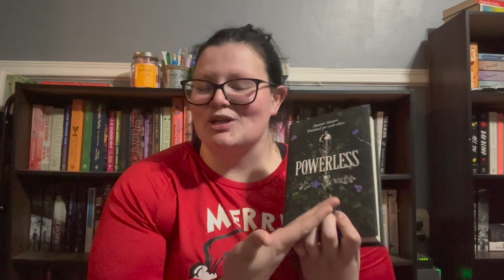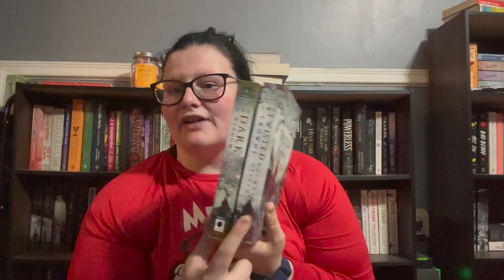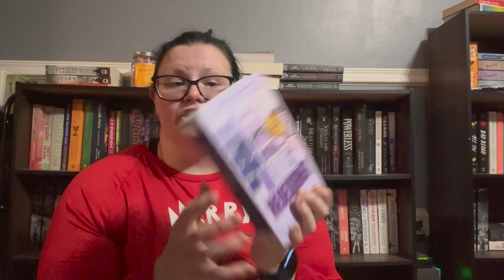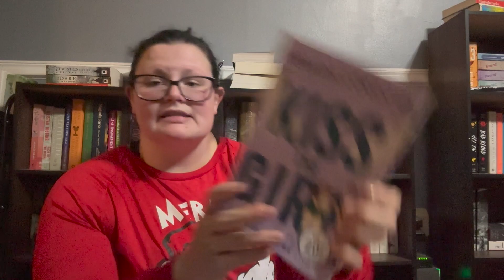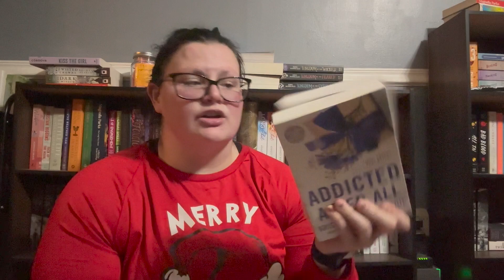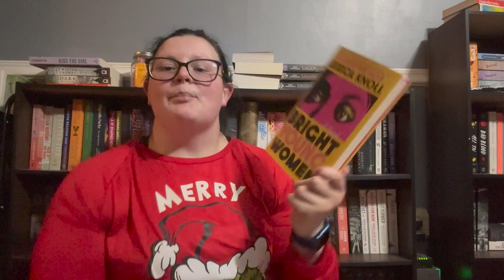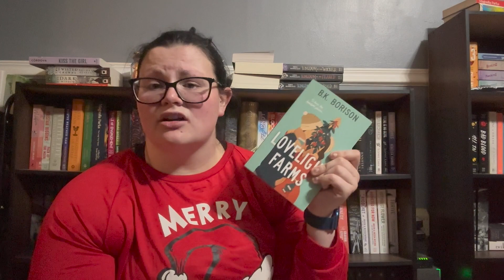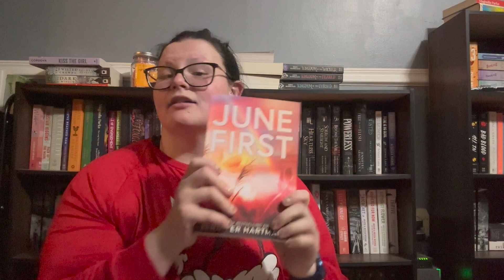Last Book Haul of 2023 // Black Friday, Target, and more!